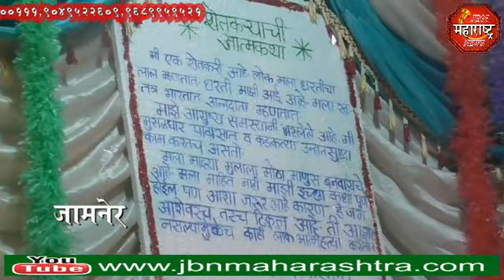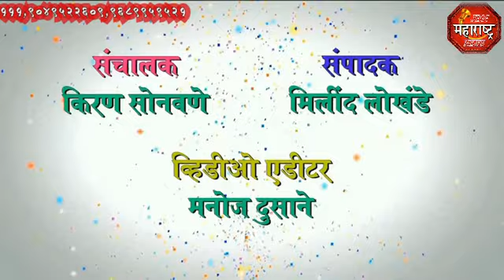jbn maharashtra news jalgaon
गणपती स्तापना